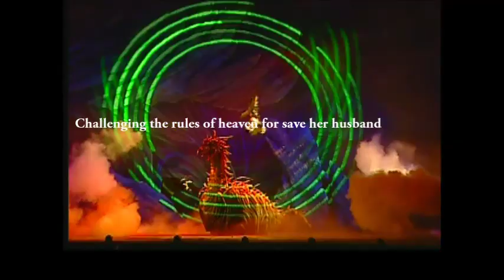LEGEND OF WHITE SNAKE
Perceived and branded as evil, but rare to find another with more affection
Untimely end under the holy pagoda, but the love become a legend for time eternal

Legend of White Snake by Ming Hwa Yuan is adapted from household folklore of an ancient White Snake, who escaped to the human realm to repay Xu Xian’s kind deed that was extended in his previous life. This act infuriated Arhat FaHai, who pursued the White Snake all the way to the human realm and vowed to recapture the escaped creature.

From the standpoint of artistic expression, Legend of White Snake had been traditionally a showcase of action scenes and ended with reunion of husband and wife for Xu Xian and Lady White. This was accomplished by anchoring the story arch to hinge on the universal affection of motherly love. At the end of Ming Hwa Yuan’s version, White SuZhen is portrayed more as a mother, whose sincere prayer for a human child was answered. The lasting image of a mother who tried to fend off enemy with a sword in one hand while cradling her new born child with her other arm. With the final message of remembering, Lady White as a mother, will strike a deep, resounding resonance with the audience.